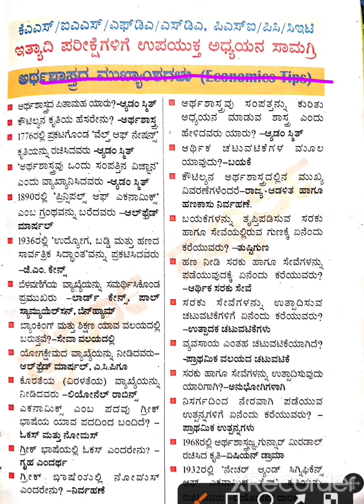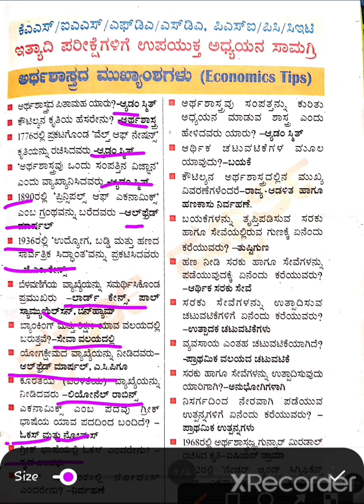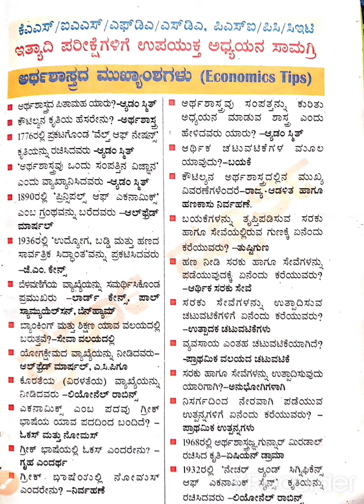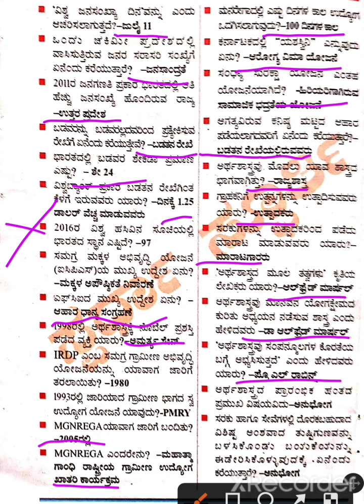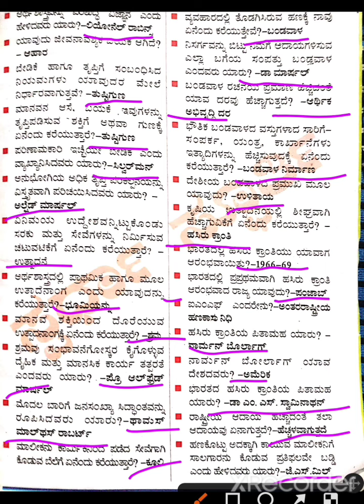KAR-TET -2022/ Paper-2 (6-8)/ ಅರ್ಥಶಾಸ್ತ್ರ / 50 ಮಾದರಿ ಪ್ರಶ್ನೆ ಮತ್ತು ಉತ್ತರಗಳು.. vimp